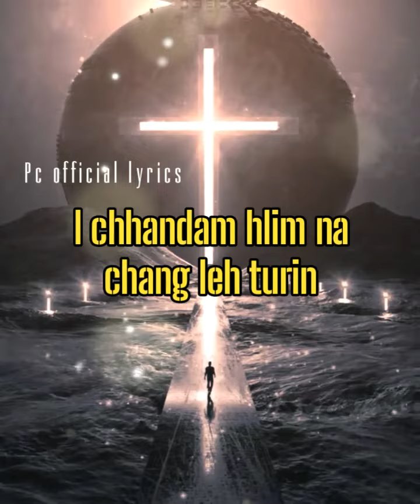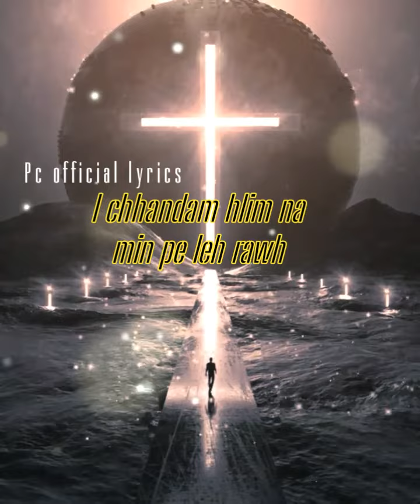Gospel status || Lalpa i tello chuan